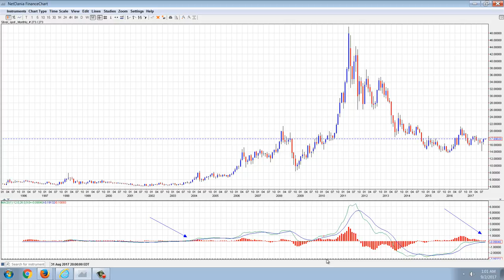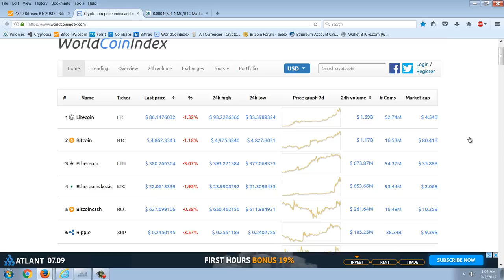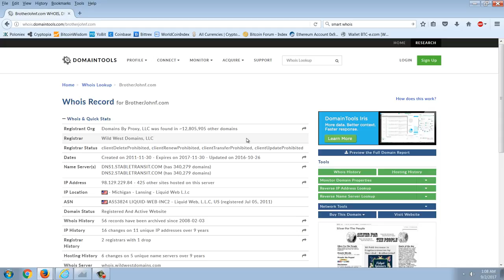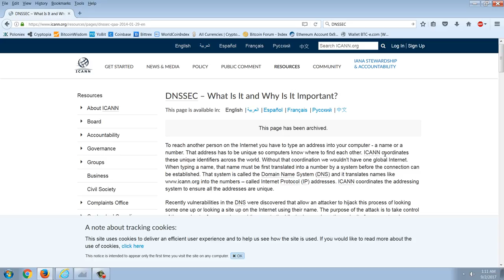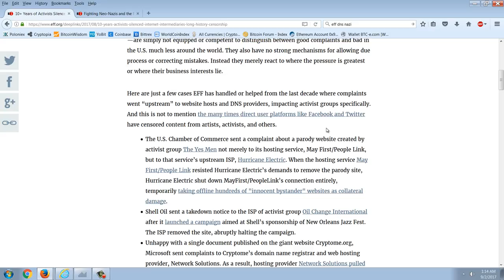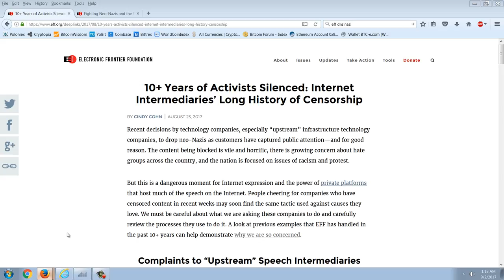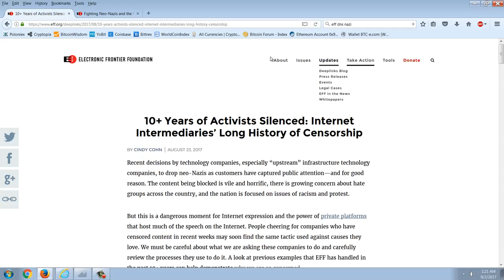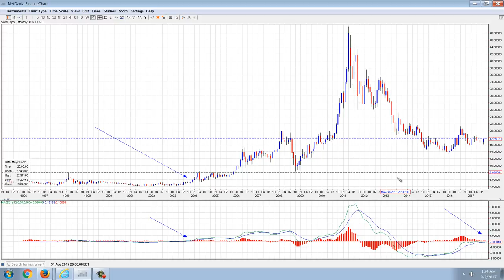Member Update 9/1/17 Coming Changes